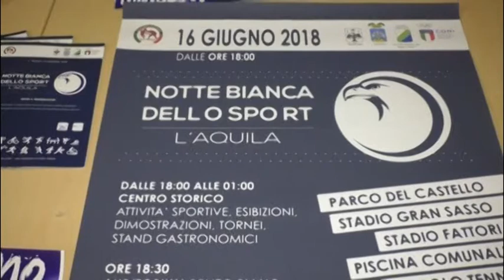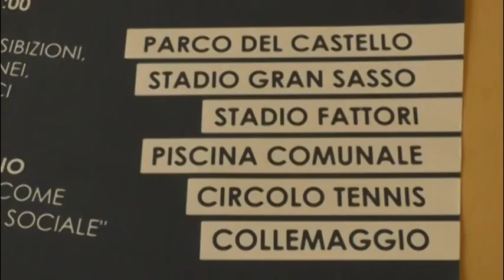Il 16 Giugno la prima notte bianca dello sport